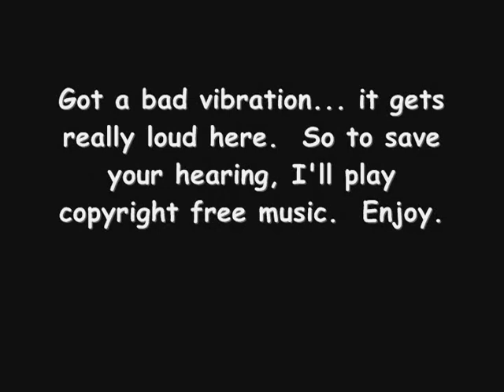2015 Maddog 150c Fixed!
A couple days ago I was riding along... then found out terribly I was riding with no oil in the transmission case!  Damn it.  That all came to be as I was riding along at 45 following traffic and my rear tire locked up.  I just hit my blinkers and pulled to the side.  The road was slick from rain that I kind of just continued rolling until I got to the side and stopped.

That night when I had a 10mm wrench at hand, I opened it up and found no fluid.  Had replaced it back when I bought new... and maybe my pump did not do the trick.  I think that because this time I ended up modding the tubes to not get all messy and shoot oil out before getting into the transmission case.  Anyways, I used the spare gearing and case from my 2004 Diamo Velux engine.  That itself had sat for about 4 years untouched before I bought it.  Then I have owned it for about 1.5 years now.  So the parts needed some cleaning and de-greaser.

For the 170cc?  Why I am not riding that?  Find out next video.  It is getting a new header with better clearance due to your normal low-scooter problems.

But yea!  All working and I am out and riding now!